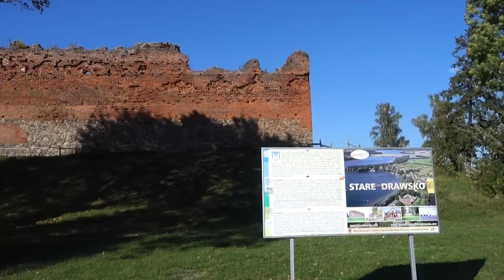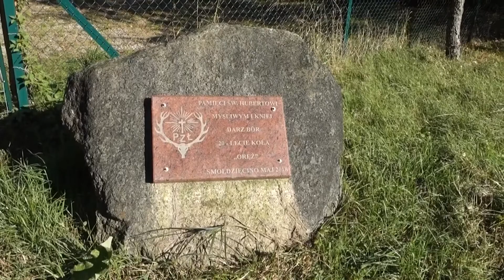Folwark na Półwyspie i Drawski Park Krajobrazowy